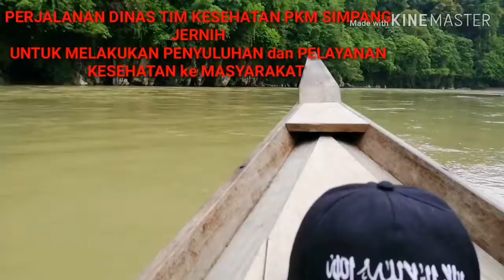TIM KESEHATAN UPTD PUSKESMAS SIMPANG JERNIH TURUN KE DESA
PERJUANGAN TIM KESEHATAN UPTD PUSKESMAS SIMPANG JERNIH TURUN KE DESA